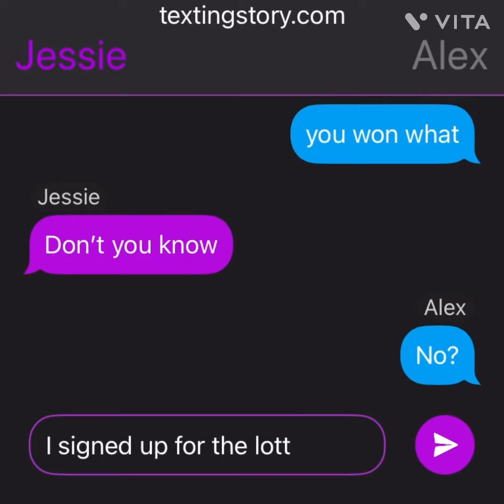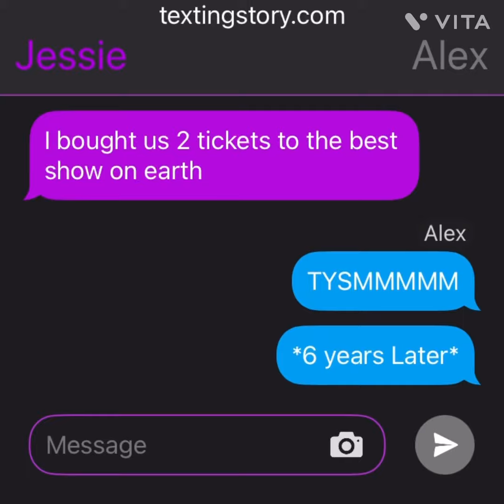The coma (part 1)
This might be a sad but probably not